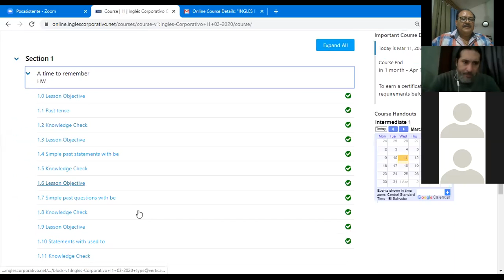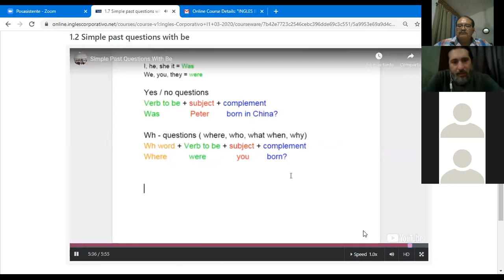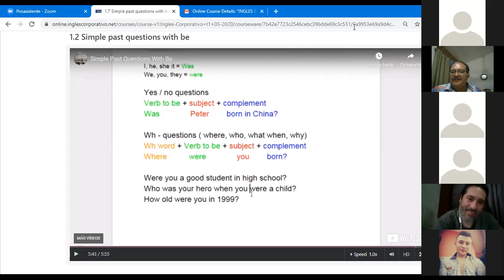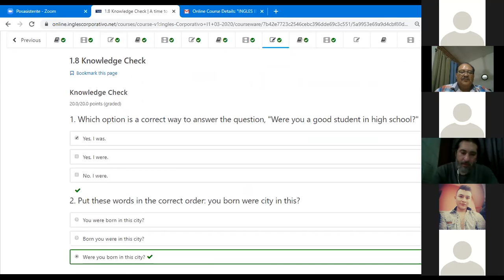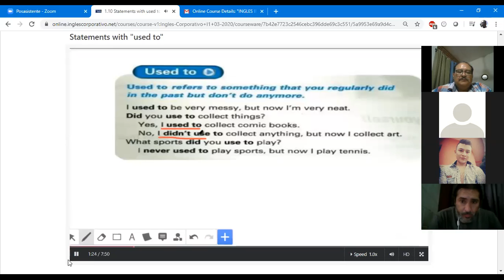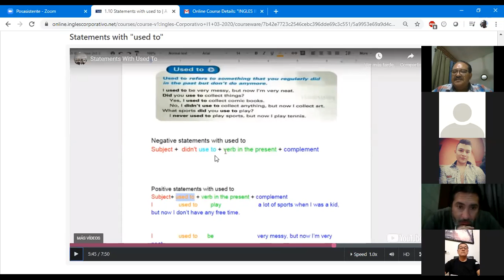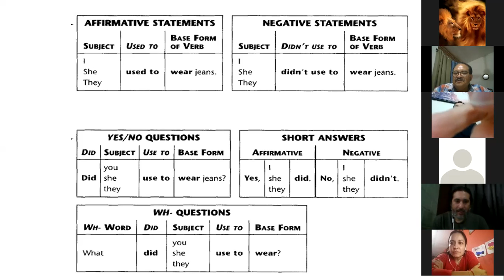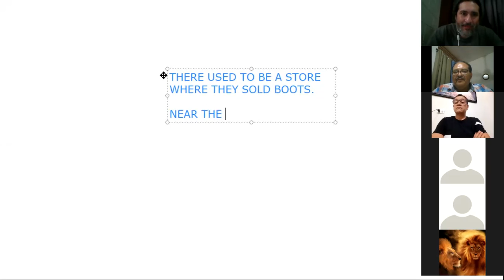Ingles Corporativo-I1-01-9-10-PM-03-20 USED TO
Build English conversational skills with the phrase “used to,” which you can use to describe your childhood or past